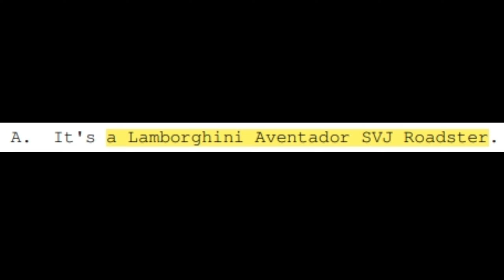【第五集】林寶堅尼大牛的風風雨雨？在法庭如何證明超跑的所有權？